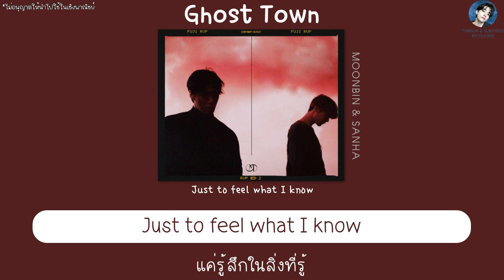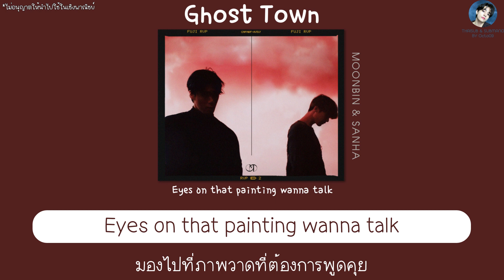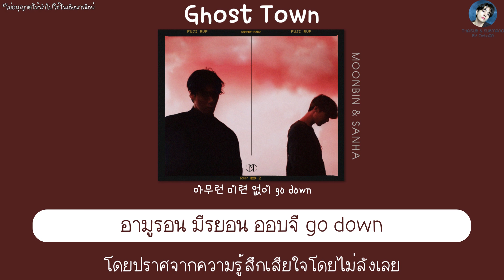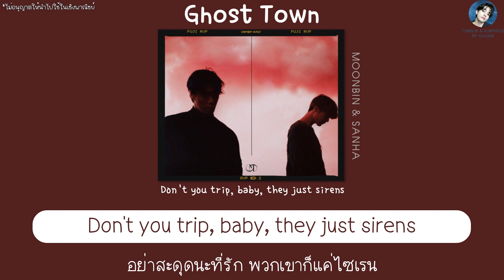[THAISUB] Ghost Town - Moonbin & Sanha ( ASTRO )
SONG : Ghost Town
ARTIST :  Moonbin & Sanha ( ASTRO )
แปลโดย : THAISUB & SUBMANO BY Octo09

[Lyrics]
Let you go now
I'm about to kick it with some ghosts now
아무런 미련 없이 go down
I gotta ticket out in ghost town (Simplify me)
Gotta go now
쌓인 먼질 털고
Take a drive now
Got a ticket out in ghost town (In ghost town)

[Verse 1]
Just tell me what you're waiting for
우리 비밀, 특별해진 chemistry
Just about to take off
상처뿐인 어제
고갤 돌려 just let 'em go
Make or break, call it off
ยกเลิกมันซะ
Just to feel what I know
As a fiend, I just needed two
Eyes on that painting wanna talk

[Pre-Chorus]
여긴 텅 비었지 빈 껍데기뿐
그대만이 전부였지 하지만 이젠
This a God's dream

[Chorus]
I'm 'bout to kick it with some ghosts now
Gotta go now
쌓인 먼질 털고
Got a ticket out in ghost town

[Verse 2]
아무나 붙잡고
사랑을 또 구해 난
하루가 채 가질 못하고 싫증이 나
날 거꾸로 뒤집어도 안 보여 이런 밤의 끝
아무도 못 말려 이젠 알고 싶지도 않아
Oh no 의미를 찾아 떠나 어딘가로
우린 어딘가를 가도 아무도 모를 거야
Ain't nobody outside for you
Ain't nobody here outside for you, yeah
Except for you, yeah

[Chorus]
I gotta tickеt out in ghost town (Simplify me)
Gotta go now
쌓인 먼질 털고
Take a drivе now

[Outro]
I'ma be resting easy in silence
Oh-oh, oh-oh-oh
Don't you trip, baby, they just sirens
Oh-oh, oh-oh
Oh-oh, oh-oh-oh
Don't you trip, baby, they just sirens (Ooh)